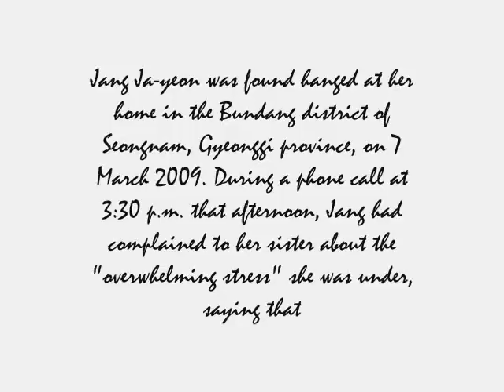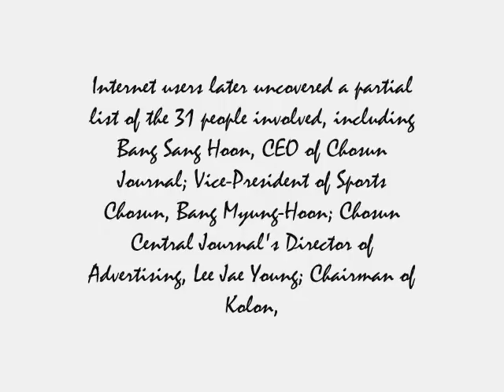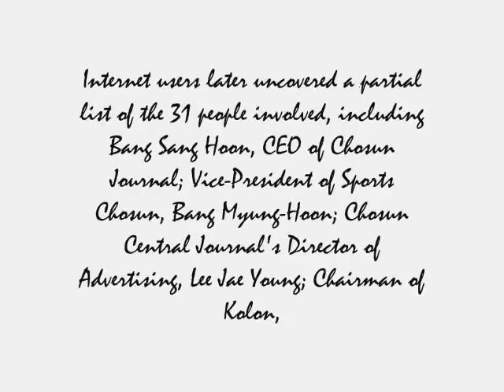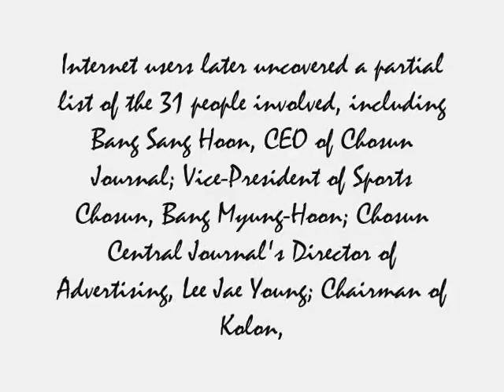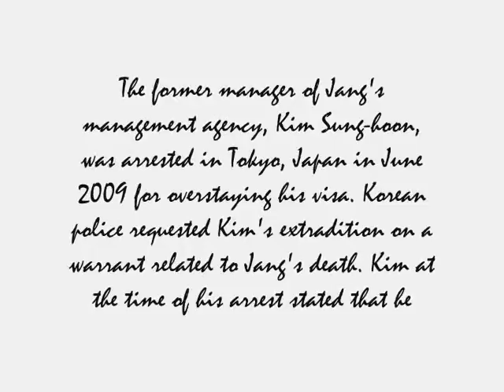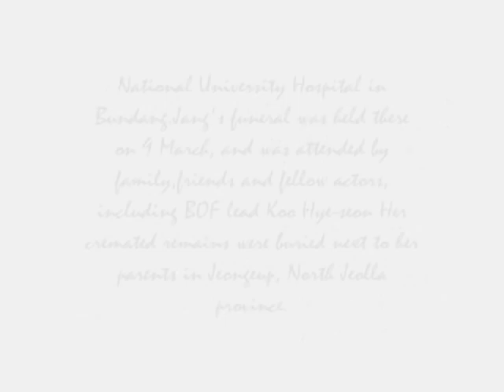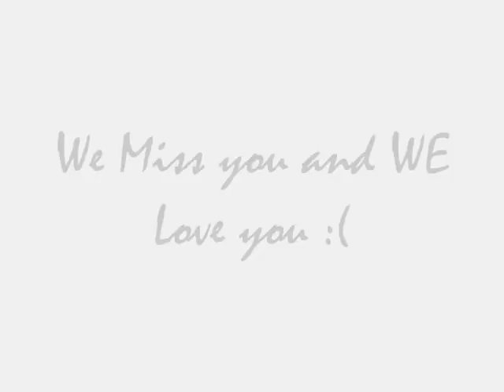Jang Ja-Yeon's Loving memories. "The Prayer"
i made this video because i miss her and i really love her very much...